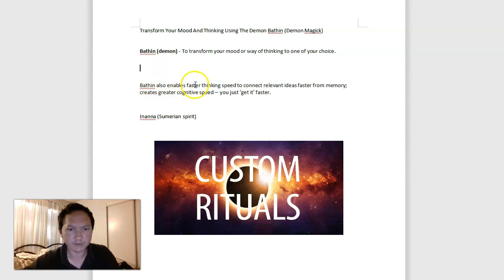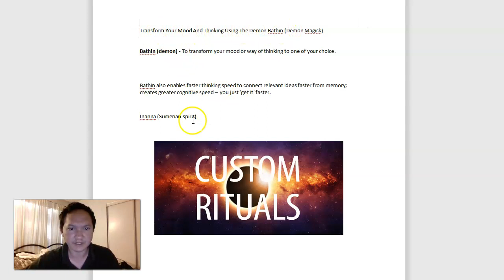Transform Your Mood And Thinking Using The Demon Bathin (Demon Magick)